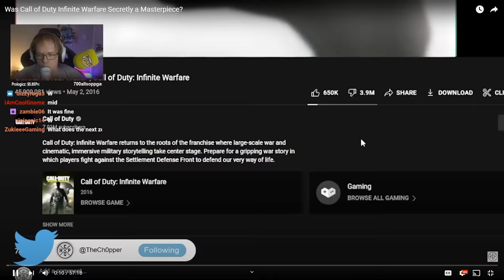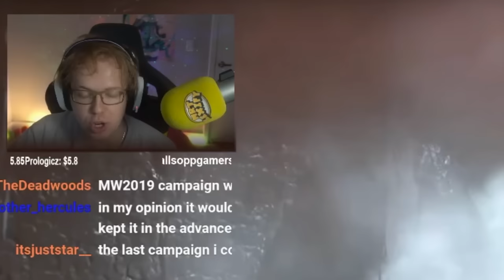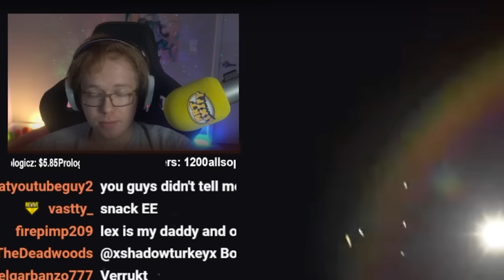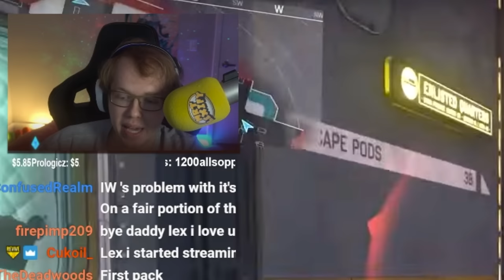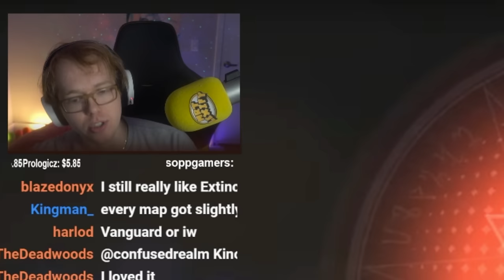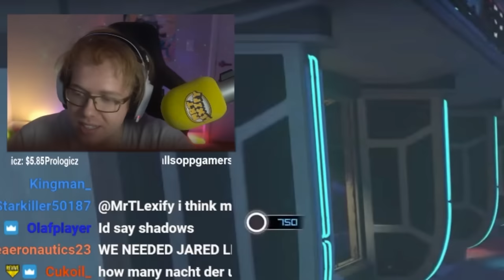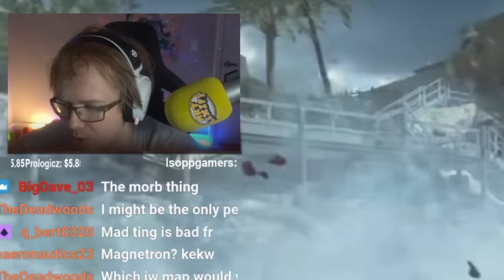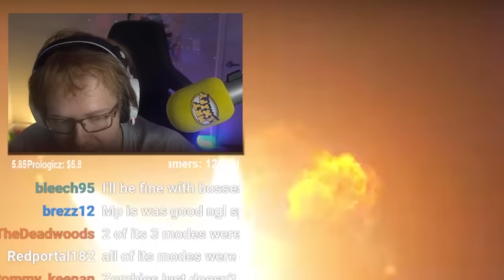Infinite Warfare - Retrospective.